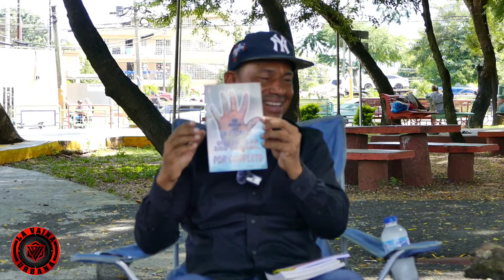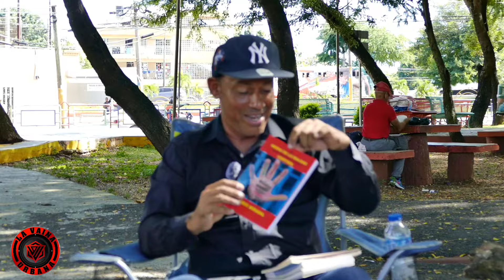Escritor libro de DANNY 45 habla de ROBERT PAPELETA PAPO EL NECIO SANTO PUYA Y JULIO CESAR EL PASTOR